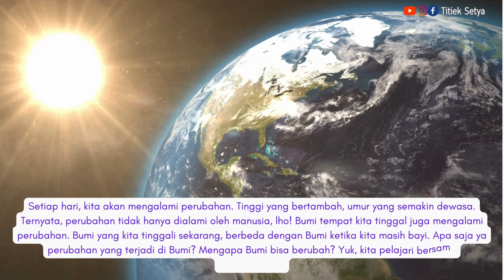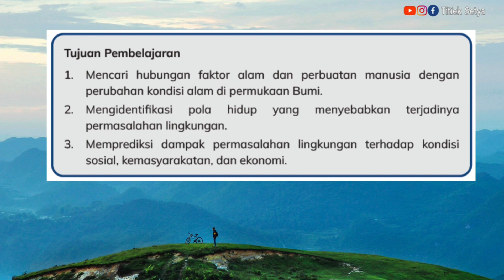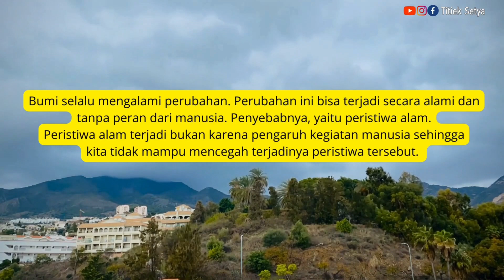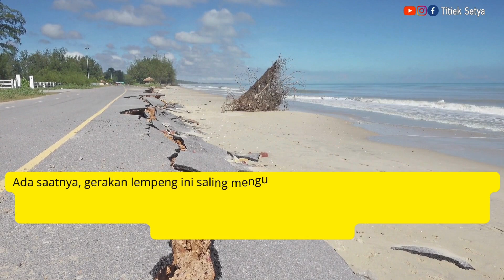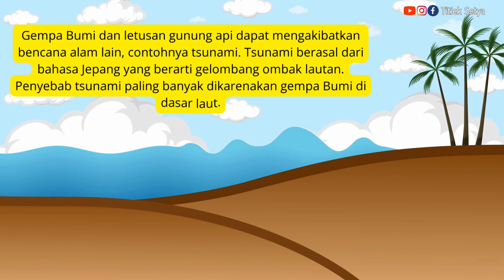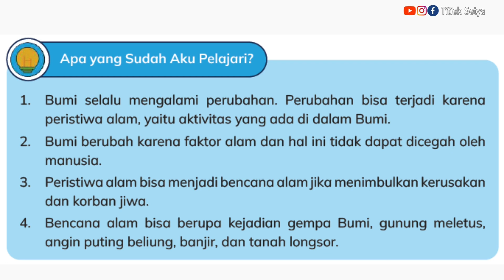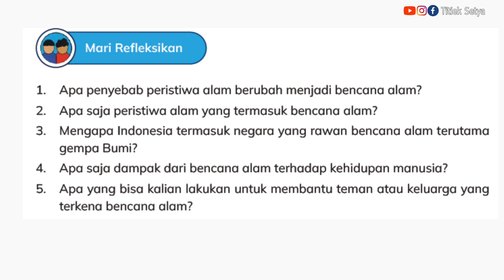IPAS KELAS 5 BAB 8 BUMIKU SAYANG, BUMIKU MALANG|| TOPIK A: BUMI BERUBAH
Hallo teman-teman, salam semangat...
Video ini berisi materi IPAS kelas 5  BAB 8 BUMIKU SAYANG, BUMIKU MALANG|| TOPIK A: BUMI BERUBAH.